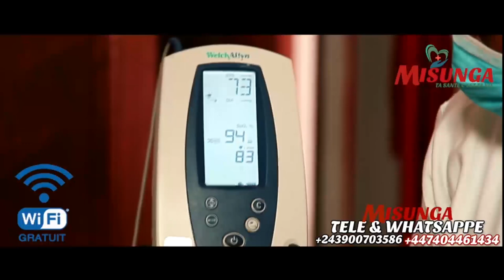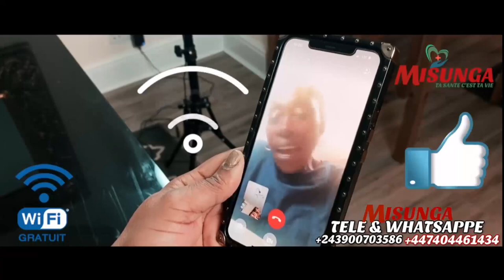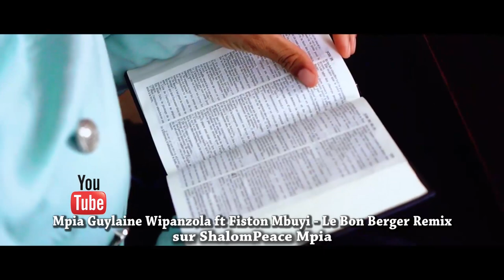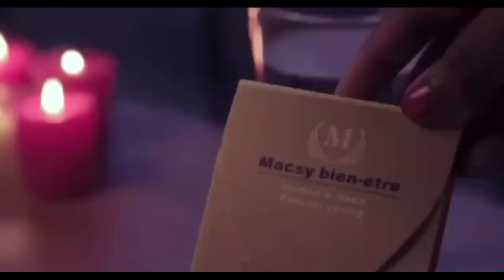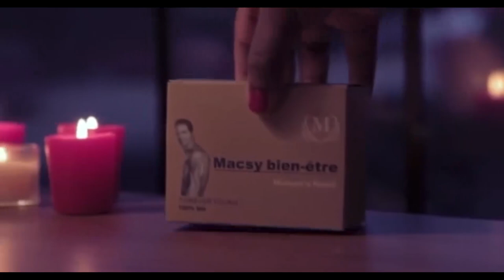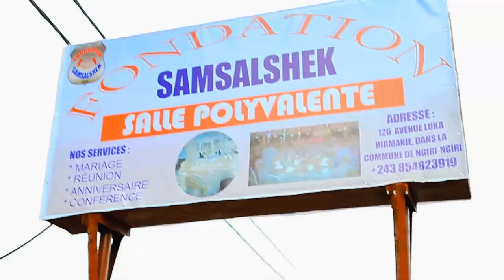CONFUSION:KINSHASA EN DANGER 3e VAGUE EYE MABE,DR JEROME ET DR MUYEMBE EN CONFUSION QUI EST DERRIÈRE